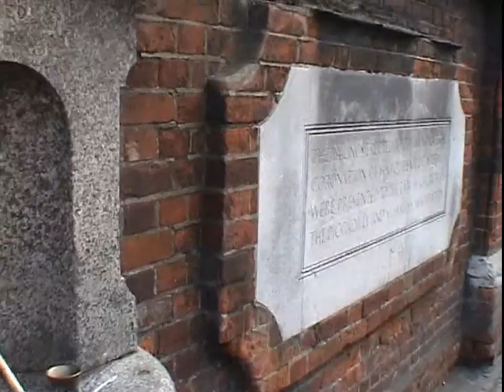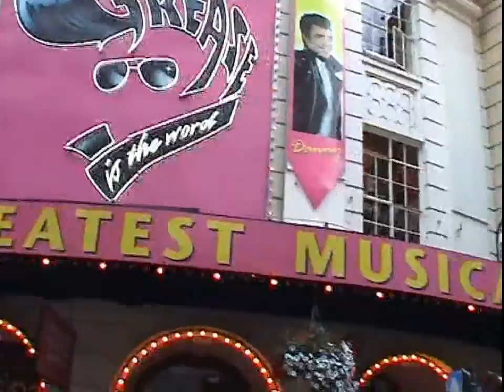Walking in London. Part 2.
London is the capital and largest city of England and the United Kingdom. It stands
on the River Thames in south-east England at the head of 80 km. estuary down to the North Sea
and has been a major settlement for two millenia. August 2010.